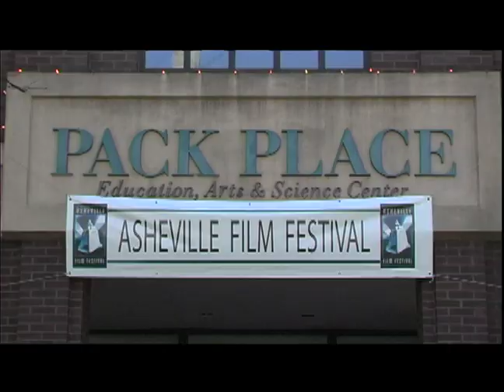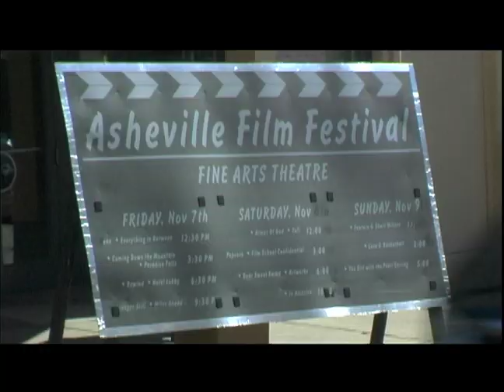OFFICIAL REJECTION - Deleted Scene "Asheville Rejects"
A deleted scene from the film festival documentary OFFICIAL REJECTION (2009).  See the entire movie for free (with subscription) on Amazon Prime!